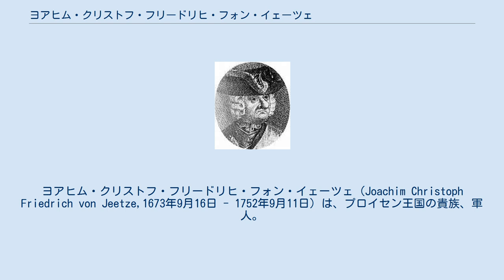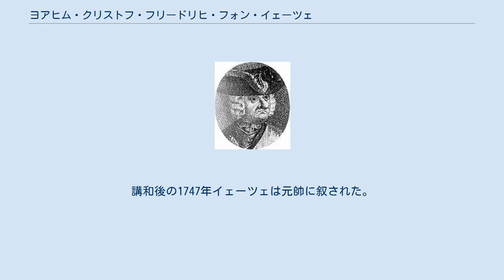ヨアヒム・クリストフ・フリードリヒ・フォン・イェーツェ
ヨアヒム・クリストフ・フリードリヒ・フォン・イェーツェ（Joachim Christoph Friedrich von Jeetze,1673年9月16日 - 1752年9月11日）は、プロイセン王国の貴族、軍人。
 イェーツェはヨアヒム・パルム・フォン・イェーツェとドロアーテ・エリーザベト・フォン・フィンツェルベルクの間にアルトマルクはホーエンヴルシュで生まれる。
イェーツェ家は複数の家系に分かれてアルトマルクに多くの所領を持つ同地の古い貴族で、同時代の将軍アダム・フリードリヒは同族。
13歳の時イェーツェは宮廷に上がり、最晩年の大選帝侯フリードリヒ・ヴィルヘルムに小姓として仕えた。
 大選帝侯没後、イェーツェは第12歩兵連隊に入って軍人の道に進む。
大同盟戦争が勃発するとこれに従軍、ライン方面での作戦を経てネーデルラント戦線で戦い、1694年リューティヒ攻略、1695年ナミュール占領に従事し、中尉となった。
短い平和を挟んで行われたスペイン継承戦争では、はじめライン方面の戦いに従事し、次いでドナウ戦線に転じてバーデン＝バーデン辺境伯ルートヴィヒ・ヴィルヘルムの指揮下に入って戦った。
1704年ブレンハイムの戦いに参加し、腹を撃たれて重傷を負う。
このとき銃弾が見つからずに摘出に失敗したため体の中に弾が残ることになった。
 その後イェーツェの部隊はイタリア戦線に転じ、1705年カッサーノの戦い、1706年トリノの戦い、1707年トゥーロン包囲戦にそれぞれ参加し、大尉に昇進、中隊長となった。
以後プロイセンがフランスと講和するまでイタリア戦線に居続けるが、このあいだ1708年にドロテーア・ゾフィア・フォン・ボルシュテルと結婚した。
1712年少佐に昇進。
 プロイセンが大北方戦争に転じたあとの1715年、イェーツェはシュトラールズント包囲戦に従事して同年中佐となった。
1719年大佐に昇進したのち、1725年第25歩兵連隊指揮官、1727年から第14歩兵連隊指揮官をそれぞれ勤め、1733年に第30歩兵連隊シェフとなって自分の連隊を持つに至る。
ポーランド継承戦争にも従軍し、1737年少将となった。
 フリードリヒ2世（大王）が即位してオーストリア継承戦争が始まるとイェーツェもこの軍に加わり、1741年、まずグローガウ攻略に参加する。
その後行われたモルヴィッツの戦いではカルクシュタインの左翼歩兵戦列に属して戦い、その指揮について評価を得る。
引き続きブリーク攻略にも従事したあと、しばらく捕虜取扱を任された。
これらの功によりイェーツェは中将に昇進するとともに黒鷲勲章を授与され、さらにこの年の冬大王は、ナイセ総督に転じたシュヴェリーンの代わりにイェーツェをパイツ総督に据え、さらにヴォルミルシュテットとヴァンツレーベンの御領地監督頭（Amtshauptmann）の職を与えた。
1742年のコトゥジッツの戦いでは左翼の戦闘焦点で指揮を採り、敵の猛攻をよく防いで勝利に貢献した。
 1745年1月イェーツェは歩兵大将となる。
ホーエンフリートベルクの戦いでは中央の歩兵戦列を指揮した。
ゾーアの戦いでは右翼歩兵軍団の指揮を採り、大王の指導のもと高地の敵に対する攻撃を実施した。
この攻撃はオーストリア軍の熾烈な砲撃によって配下の指揮官が何人も戦死するほどであったが、イェーツェは他の将軍の模範となる采配ぶりで攻撃を成功に導いた。
講和後の1747年イェーツェは元帥に叙された。
 1752年、イェーツェはポツダムで大王と会談中に卒中を起こし、そのまま死去した。